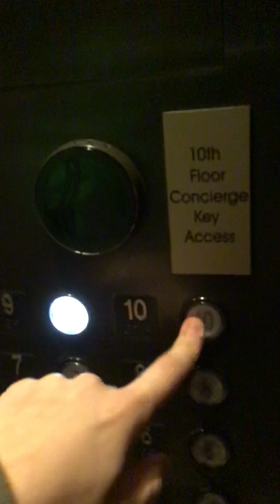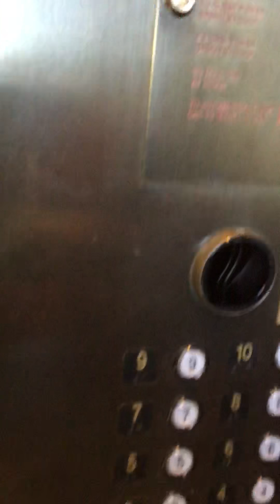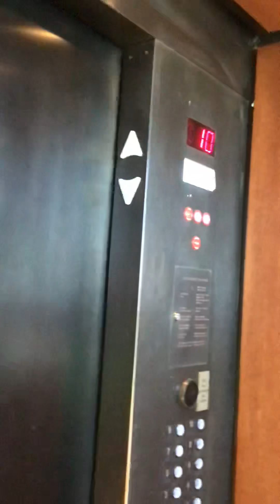Kone Traction Scenic Elevators at Marriott Hotel Louisville, KY